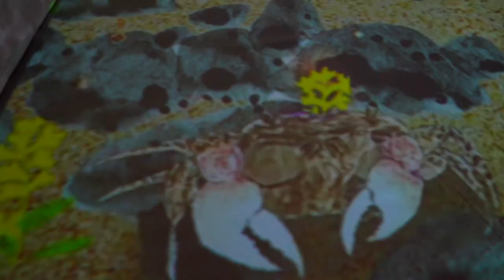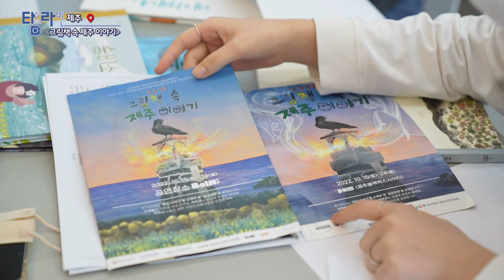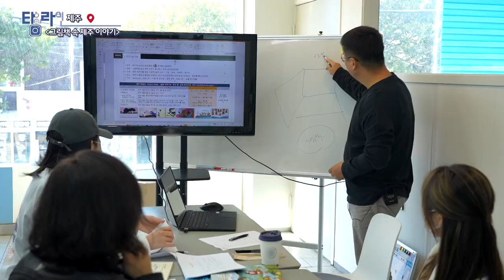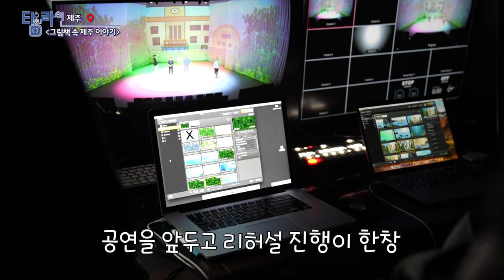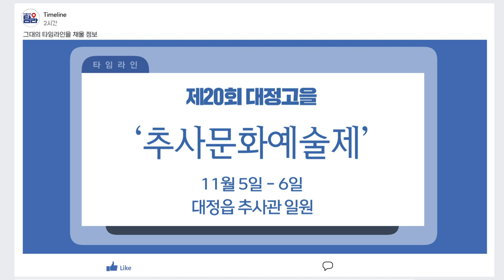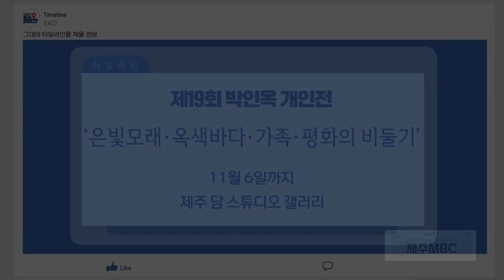[TV매거진 타임라인] 11월 3일 전체방송 다시보기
11월 3일(목) 방송

여수 - 세상 가장 달콤한 위로
부산 - 이색 퓨전 덮밥
제주 - 지역콘텐츠강화2 [그림책 속 제주 이야기]
대전 - 가을 향 듬뿍 부여 표고버섯